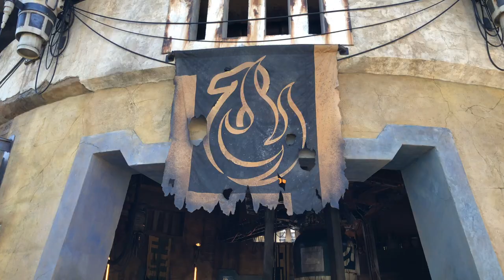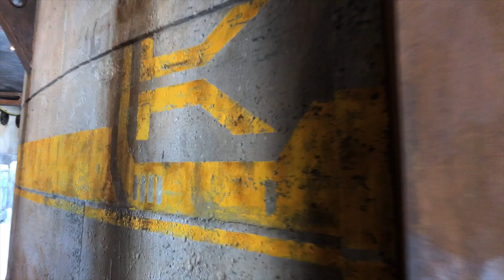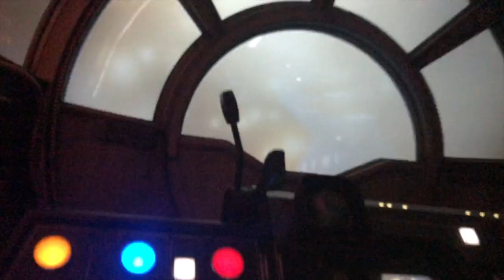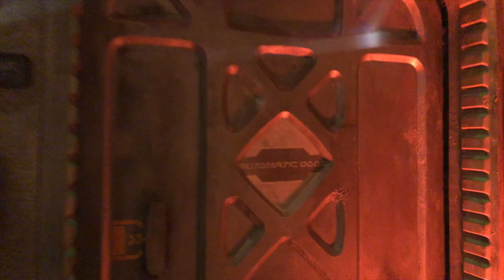Celebrando el Día de Star Wars con Galaxy's Edge de Disney-May the 4th Be With You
El 4 de mayo muchos fans de Star Wars del mundo entero celebran el Día de Star Wars y para celebrarlo tienes este video de Star Wars: Galaxy's Edge, el mundo temático que abrió en el parque Hollywood Studios de Walt Disney World, en agosto de 2019.